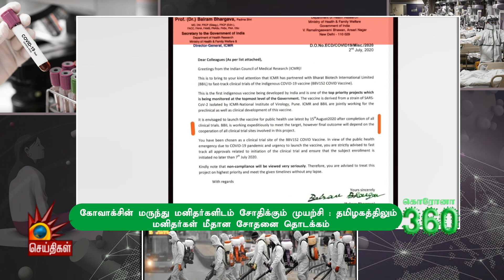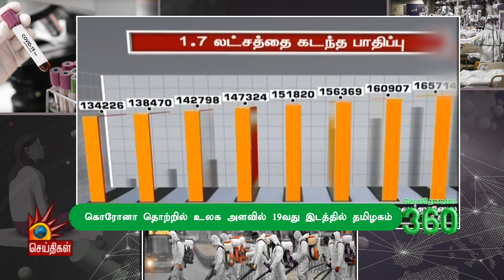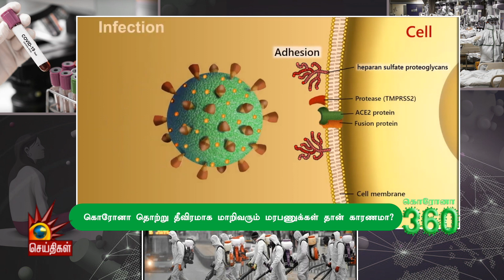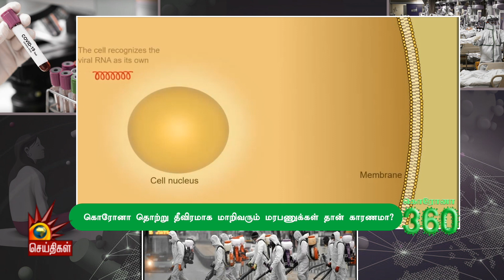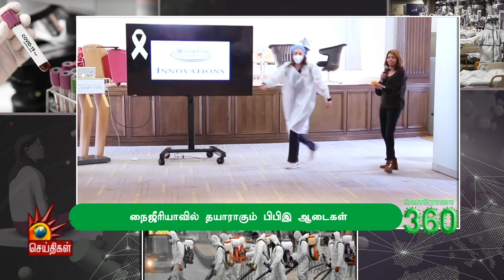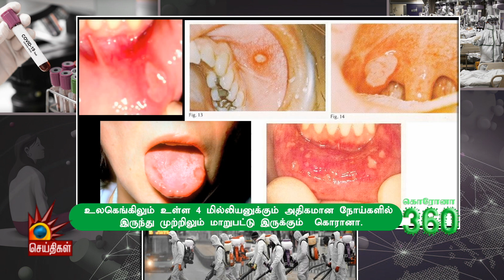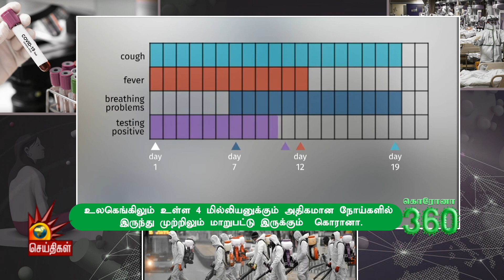கொரோனா தொற்றில் உலக அளவில் 19வது இடத்தில் தமிழகம்! | Corona 360 | Tamilnadu | COVID 19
கொரோனா தொற்றில் உலக அளவில் 19வது இடத்தில் தமிழகம்!